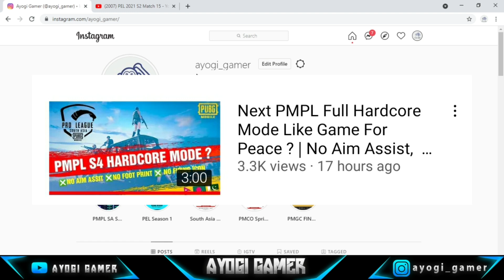Next PMPL 2022🔥- FPP Mode + Full Hardcore Mode + New Points System ? |South Asian Teams,Pubg Mobile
In this video We are going to talk about PMPL 2022 FPP mode and Full Hardcore Mode and znew points sytem for PMPL 2021 Global version.

In this video we are going to talk about Next PMPL Fall Split ( Pubg Mobile Pro league ).

Rumors are coming that next pmpl s4 is going to be hardcore mode.

Herr is Updste from PMPL Updates -

READY FOR NEXT LEVEL PMPL!!

Note
- Its writen auto aim off : we think its mean aim assist off
- the plan is set before Tesla Update(more louder sound), so about Vehicle skin, we dont know are they will change the rules

its not official, but let'se are its all will be run as plan.

In this video we are going to talk about PMPL S4 south asia Fall split 2021.

As we know pubg mobile pro league 2021 Spring Split is over and now Its going to be a fall split where teams from India, Nepal, Pakistan, and Bangladesh region Pubg Mobile teams will playa and Rumors are coming that From National championship Teams will directly Qualify to PMPL Fall split.

PMPL S4,
PMPL Season s4 2021,
pmpl s4 fall split,
PMPL Fall Split,
PMPL Fall Split 2021,
PMPL South asia Fall Split,
Pmpl South aisa Fall split 2021,
PMPL 2.0 South asia,
PMPL 2.0,
PMPL South asia fall split Invited teams,
PMPL India,
PMPL Pakistan,
PMPL Bangladesh,
PMPL Nepal,
Pubg Mobile Esports Nepal,
Pubg Mobile esports Pakistan,
Battelgrounds mobile india,
Pubg Mobile Nepal,
Pubg Mobile Pakistan,
Pubg Mobile  Nepal,
Battelgrounds mobile india,